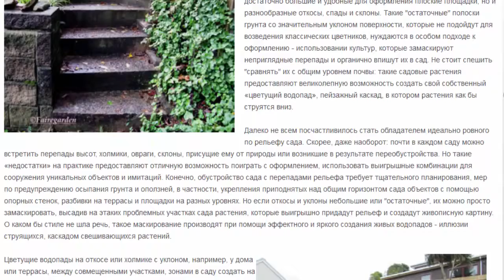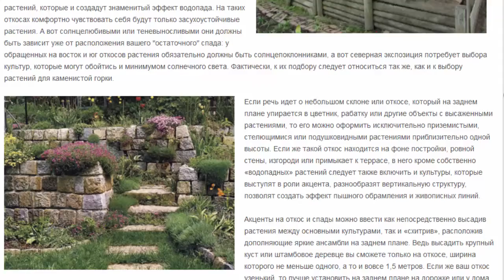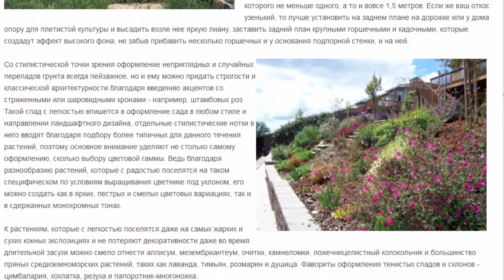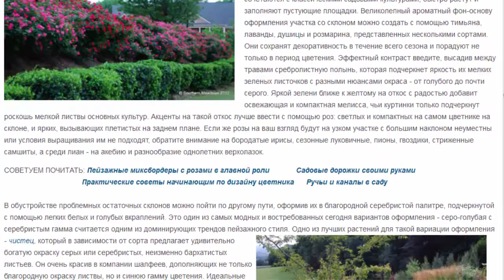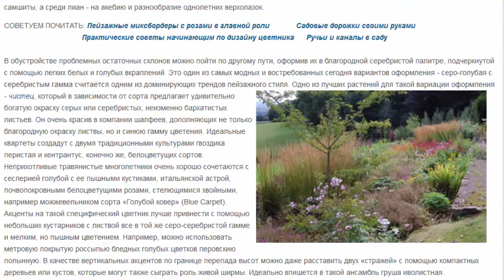Растения для эффектной маскировки и оформления спадов, откосов и склонов в саду